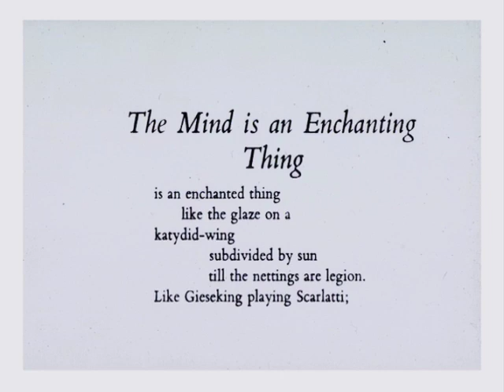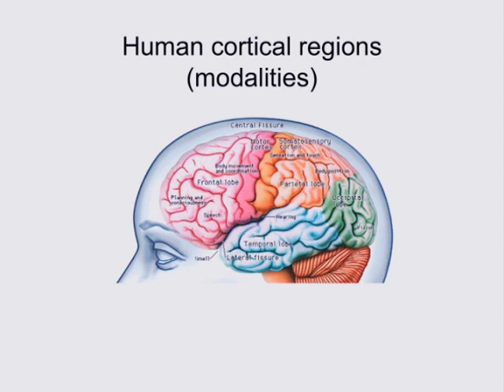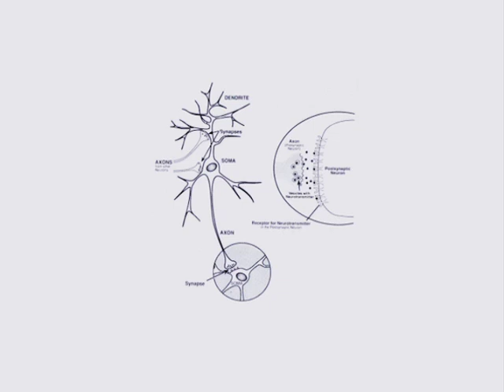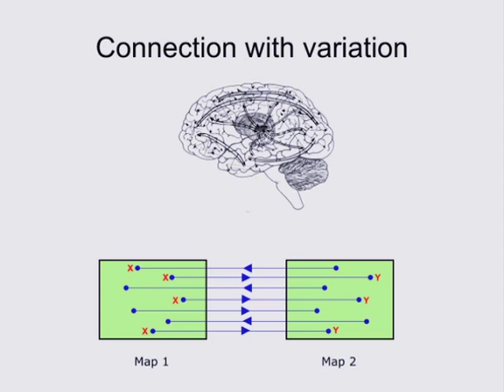5) Dr Gerald Maurice Edelman - Part 1 : Morning Session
Milton Glaser, Acting Chairman of the Board, School of Visual Arts introduces the commencement speaker, followed by Dr. Edelman's address, "Art, Science and Consciousness."

SVA's 2011 Commencement was held at Avery Fisher Hall at Lincoln Center in to sessions on May 12, 2011, a morning session at 10am and an afternoon session held at 2pm.